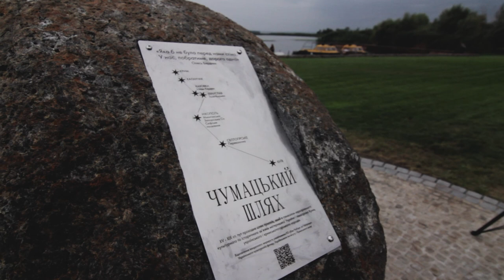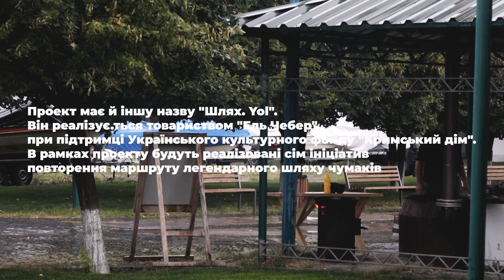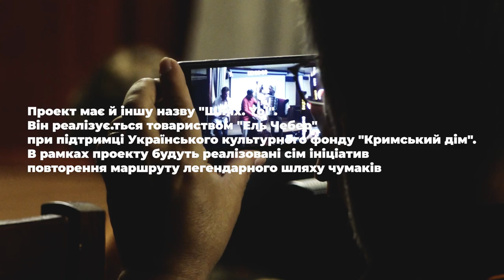Через Світлогірське пройшов «Чумацький шлях»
Село на березі Дніпра, що розташоване на території Кобеляцької громади, стало одним із населених пунктів, що увійшли до всеукраїнського культурологічного проекту. На базі відпочинку «Берег» був встановлений символічний камінь.

Арткараван «Чумацький шлях» як мультикультурний проект був започаткований у 2021 році. Його метою є історична реконструкція знаменитого Чумацького шляху, відомого широкому загалу, як маршрут по якому протягом сотень років, з 15 по 19 століття, українські чумаки перевозили сіль та інші товари з Криму на Правобережну Україну аж до Києва.